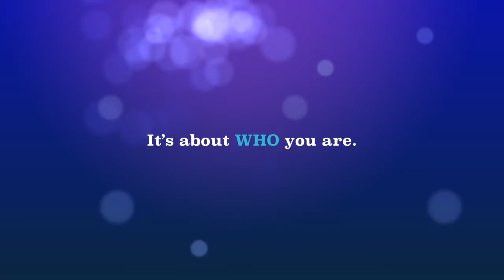God's Love Service